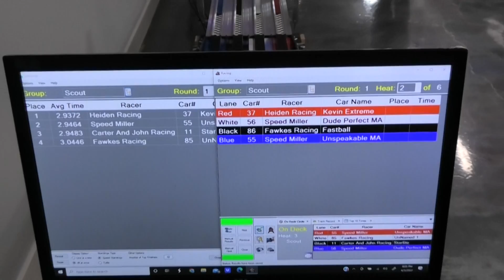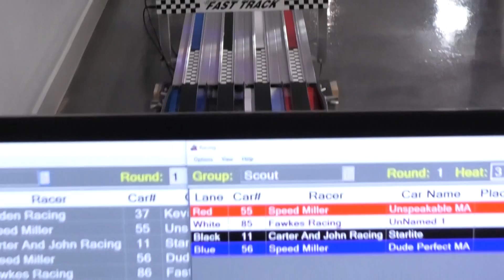Scout Race June 2022 Race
NPWDRL monthly Scout Class race.